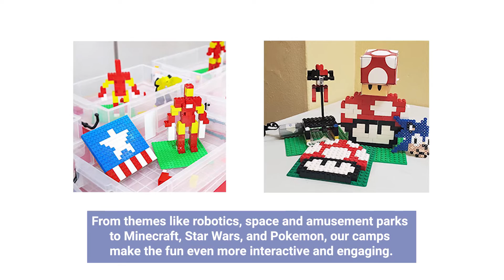Bricks 4 Kidz LEGO Summer Camps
Bricks 4 Kidz LEGO® Building Camp
Beat the summer blues with a Bricks 4 Kidz LEGO® Building Camp! Kids between the ages of 5 and 13 can spend their vacation time learning about the worlds of engineering, animated movie-making and architecture through hands-on building fun.

Under the guidance of experienced teachers, our LEGO®-based engineering summer camps give kids the chance to apply real-world STEM concepts as they build their own creations. For bonus fun, projects are often tied to popular themes like robotics, space and amusement parks.